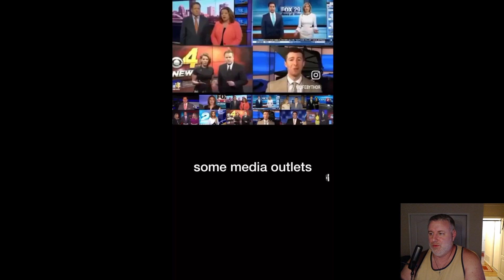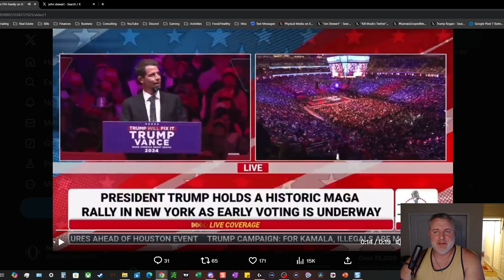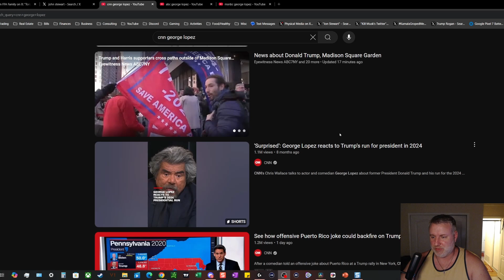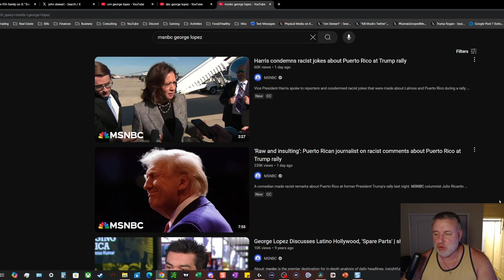It's 1 media, just different brands -- NOS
Twittter: @NealOrsburnShow